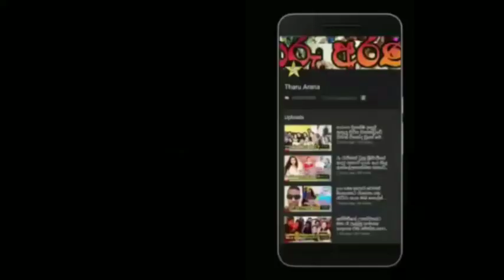ජීවන රගමඩලින් බැසගිය ප්‍රවීණ රංගන ශිල්පිනී සුමනා අමරසිංහයන්ගේ අවසන් කටයුතු සිදුවන්නේ මෙහෙමයි